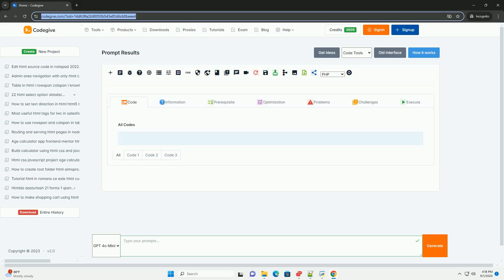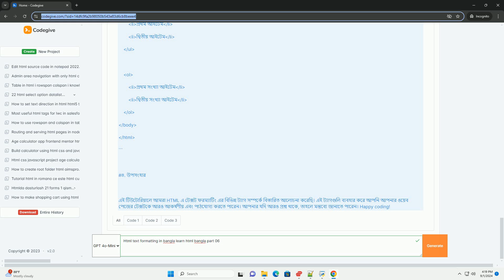Html text formatting in bangla learn html bangla part 06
html টেক্সট ফরম্যাটিং হল একটি গুরুত্বপূর্ণ দিক যা ওয়েব পেজে লেখা এবং তথ্য উপস্থাপনার জন্য ব্যবহৃত হয়। এই অংশে, বিভিন্ন ট্যাগ ব্যবহার করে টেক্সটের স্টাইল এবং ফরম্যাট পরিবর্তন করা হয়। উদাহরণস্বরূপ, b এবং strong ট্যাগ ব্যবহার করে টেক্সটকে মোটা করা যায়, i এবং em ট্যাগ ব্যবহার করে টেক্সটকে ইটালিক করা হয়। এছাড়াও, u ট্যাগ দিয়ে টেক্সটের নিচে আন্ডারলাইন করা যায়। প্যারাগ্রাফ তৈরি করতে p ট্যাগ ব্যবহার করা হয়, যা পাঠ্যকে সঠিকভাবে বিন্যাসিত করতে সাহায্য করে। বিভিন্ন টেক্সটের আকার ও রঙ পরিবর্তনের জন্য css ব্যবহার করা হয়, যা html এর সাথে সংযুক্ত করা যায়। সঠিক ফরম্যাটিং ও পাঠ্যের দৃশ্যমানতা বাড়াতে html টেক্সট ফরম্যাটিং একটি অপরিহার্য উপাদান।

python learning
python learning game
python learn online
python learning roadmap
python learning resources

python learning
python learning game
python learn online
python learning roadmap
python learning resources
python learning app
python learning course free
python learning course
python learning for kids
python learning path
python text editor online
python text file
python textbook for beginners
python text to speech
python text to speech module
python textwrap
python text
python text editor